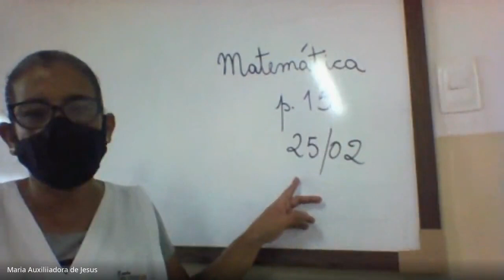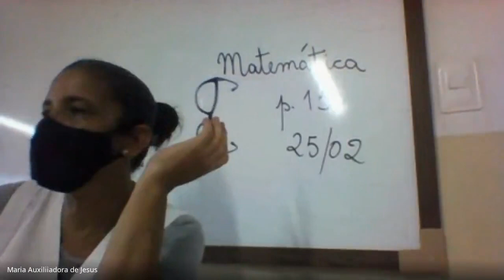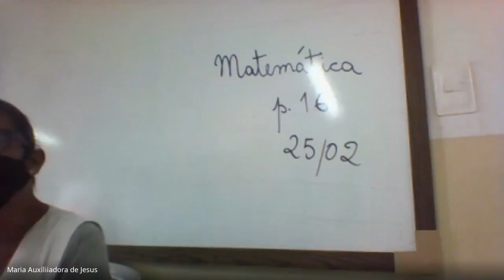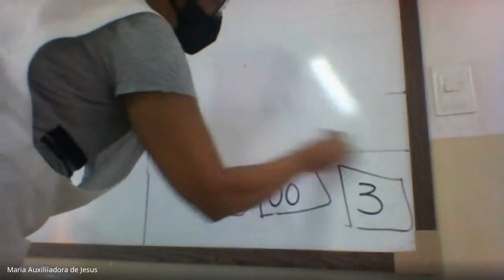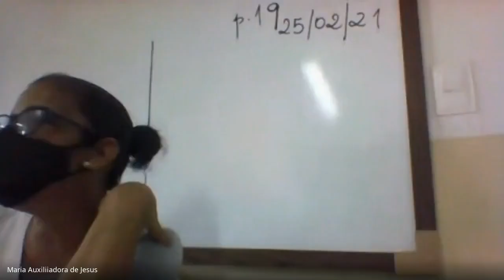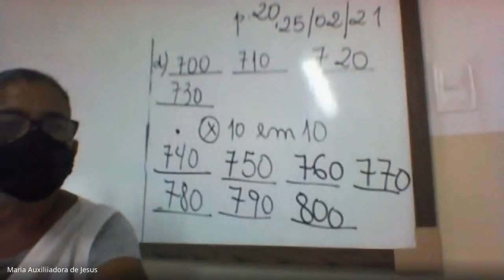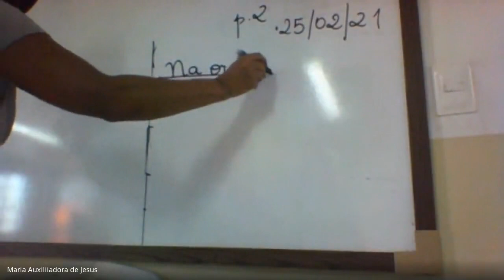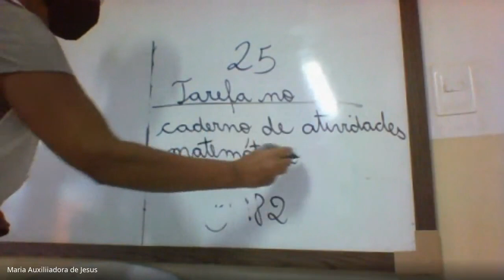Aula 1 Matemática 3ºC Vespertino 25.02.2021 prof. Dora